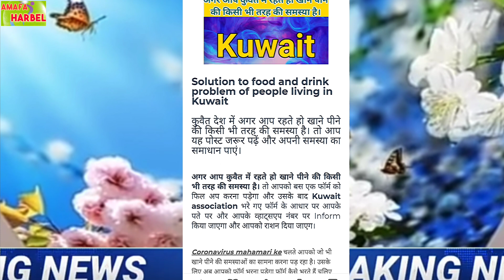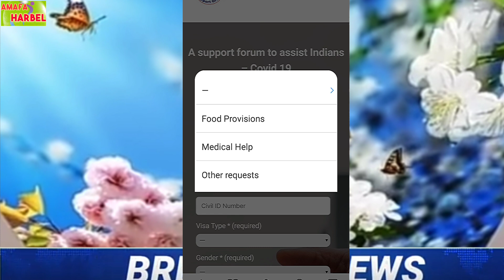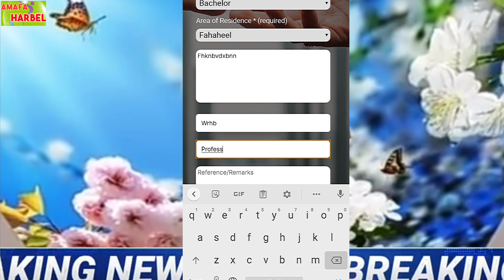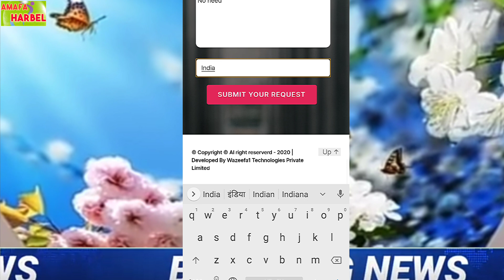Kuwait Today breaking news | Kuwait to India flight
खाने ( राशन) की समस्या के लिए नीचे लिंक पर क्लिक करे

Hai
Salaam walekum